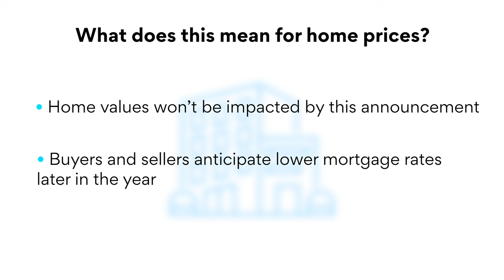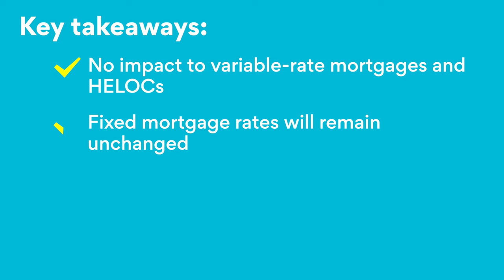April 2024 Bank of Canada Rate Announcement - A sixth consecutive rate hold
Ratehub.ca’s The Mortgage Minute: The Bank of Canada held the target interest rate at five per cent in its April 10, 2024 announcement. What does this mean for you? In this video, mortgage expert James Laird discusses:

0:00 What the Bank of Canada announced
0:38 Impact on mortgage rates
0:52 Impact on home prices
1:12 Key takeaways

The content provided in this video is for information only; it is not meant to be relied on or used in lieu of advice from a professional.